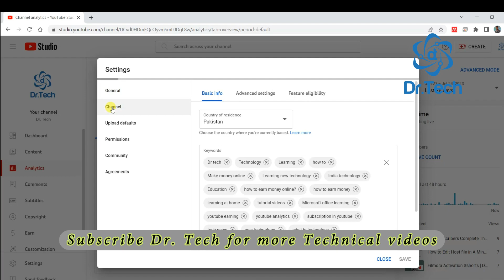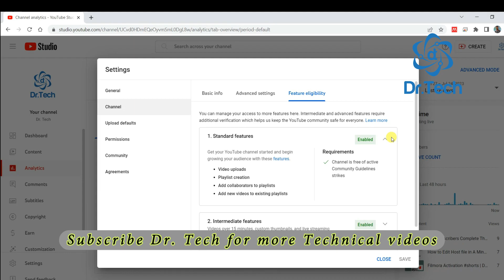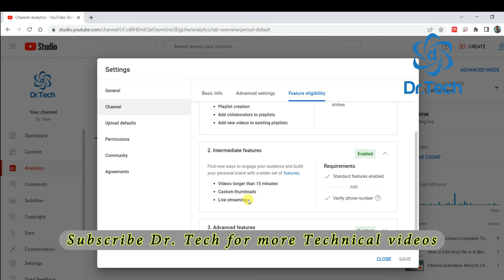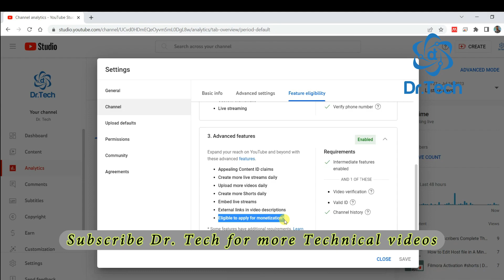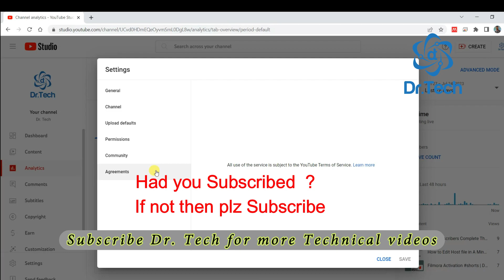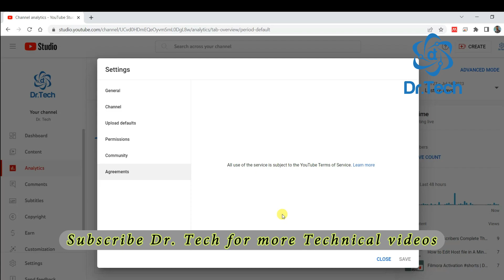How to Enabled YouTube Advanced Features || YouTube Advanced Features Enabled kaise kare | Dr Tech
Dr Tech Muhammad Hanif,

YouTube advance features
advance features problem solution
Advanced features on youtube problem solution
How to fix advance features problem
How to fixed advance eligible option
advance features disable
YouTube advance features problem
youtube advanced features disabled
YouTube advance features problem solution
zeezeeshanstyle
YouTube advance features disable ko thik kaise kare
Disable problem ko fixed kaise kare hindiHindi2023
How to
Technical Channel
topics covered in this video :
1- how to select currency for youtube analytics?
2- how to to do youtube channel seo?
3- how to select country region in youtube channel?
4- to to set coopa policy ?
6- how to set default uploads ?
7- how to customize youtube channel ?
8- how to change youtube channel name ?
how to enable live stream on youtube
how to enable live stream option in youtube
how to enable live streaming on youtube in mobile
how to enable live streaming on youtube in hindi
how to enable live streaming on youtube in android
how to solve and enable live stream
how to enable live stream on youtube App
live stream issue solve kaise kare
YouTube App se live stream kaise kare
YouTube application se live stream kaise kare
small youtube channel
small channel youtube
small youtuber
small youtubers support
small youtubers
small youtuber support
small youtubers channel
small youtubers watch this
small youtubers support each other
small youtuber support live
small youtuber tips
small youtubers you need to watch
small youtubers help each other
how to grow as a small youtuber
small youtuber growth tips
vidiq
how to enable youtube and advanced features
YouTube advanced features enable kaise
YouTube advanced features
enabled YouTube advanced features
how to enable advanced features on YouTube
advanced features problem
youtube advanced features
YouTubeenabled youtube advanced features
youtube Eligibility
YouTube advanced features disabled ko thik kaise kare
Advance features ko enable kaise kare
Eligibility
YouTube advance features problem solution tricks
How to fix Disable Problem
Video verification
Channel history verification
document verification
video verification youtube problem
youtube video verification problem
advanced features youtube
advanced settings youtube
feature eligibility youtube
youtube advanced features problem
youtube advanced features
youtube advanced features kya hai
advanced features disabled
youtube video verification unsuccessful
youtube channel video verification
video verification youtube
How to increase views in yt
YouTube video par views kaise
show to viral videos on YouTube
watchtime kaise badhaye
watchtime kaise complete kare
YouTube watchtime free software
How to get more views
YouTube SEO trick